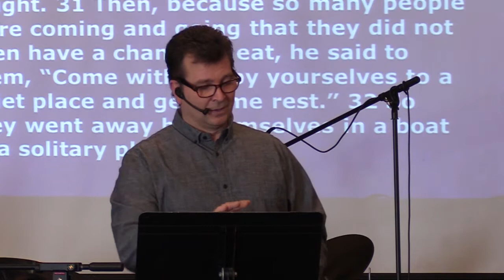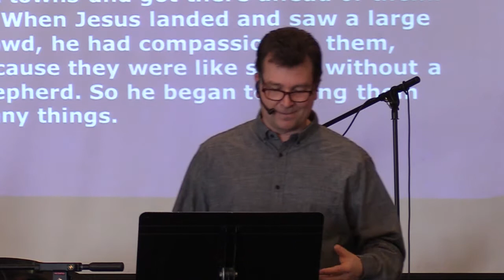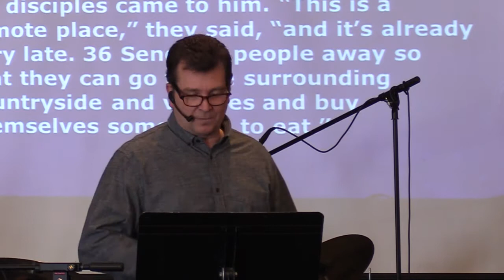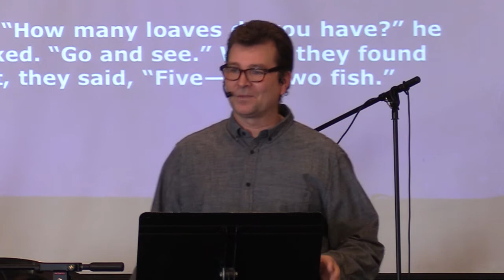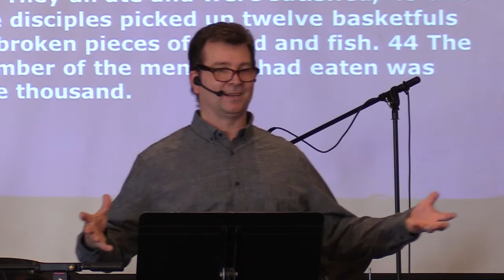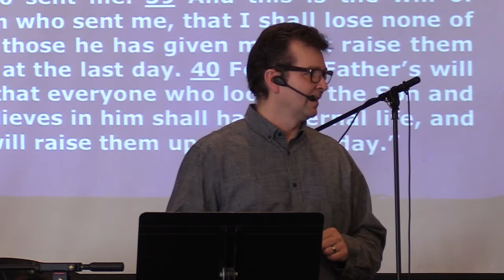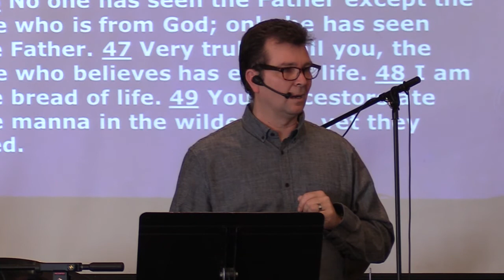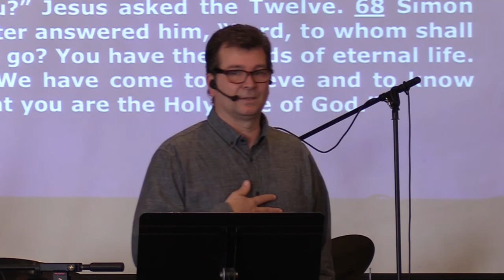Hillside Community Church Sunday Morning Message February 13, 2022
Sunday, February 13, 2022:   Welcome to Hillside Community Church of 100 Mile House.  This morning Pastor Clint Lange continues his sermon series in the book of Mark 6: 30-44 where Jesus miraculously feeds 5000 people with 5 loaves of bread and 2 fish, demonstrating that he is able to meet the needs of humanity and is himself the bread of life for all who are spiritually hungry